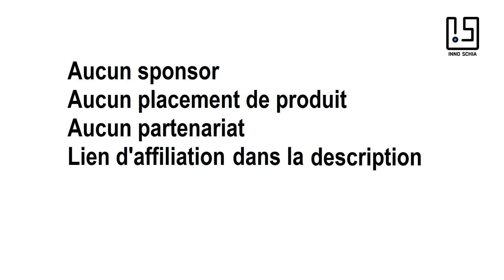FABRICATION D'UN PORTILLON DE JARDIN. Idée portillon extérieur a faire soi même avec un motif chiné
Fabrication d'un portillon de jardin avec un motif décoratif en fonte récupéré dans une brocante. Portillon en fer forgé pour jardin et terrasse.

🛠🛠🛠🛠 Mon outillage 🛠🛠🛠🛠
Poste à souder MIG-MAG

🔨🔨🔨  Manomano bricolage et jardin.
Cela ne vous coûte rien et moi cela m'encourage...

00:00 Présentation portillon de jardin.
00:30 Mesure du motif décoratif en fonte pour la fabrication du cadre de porte.
02:10 Fabrication d'un cercle en fer plat de 20 x 8 mm
02:28 Assemblage des barreaux
04:41 Fabrication du dormant et pose des paumelles
07:42 Décor en fonte et des volutes en fer forgé
08:46 Pose sur site. Montage et finition.